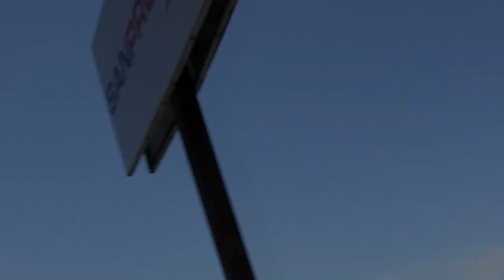No Prep Malmø Raceway 1/8 Vlog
iam just rambling around